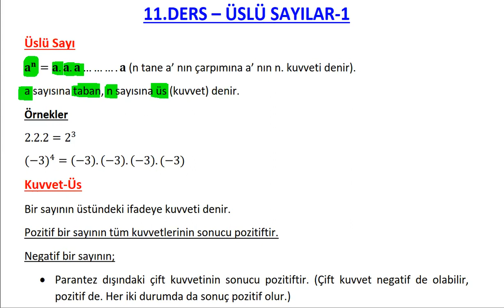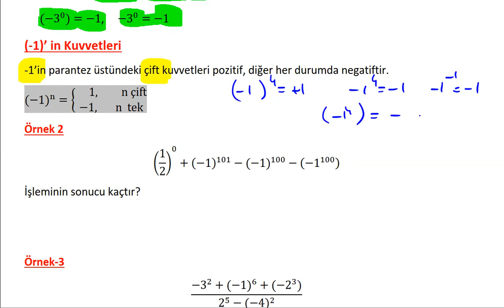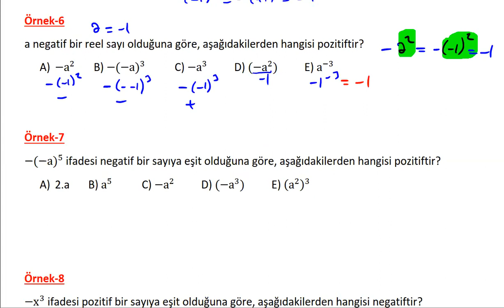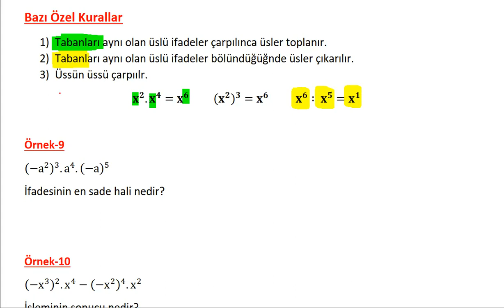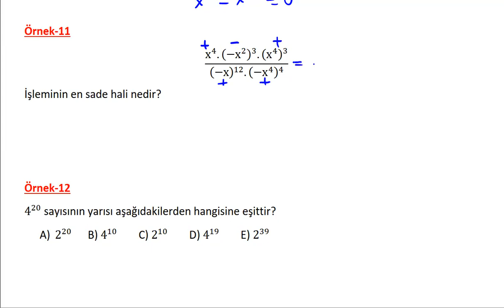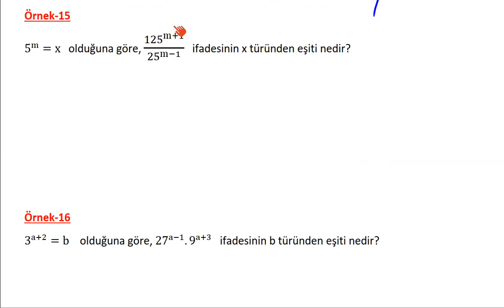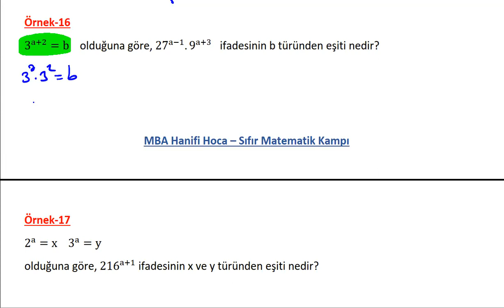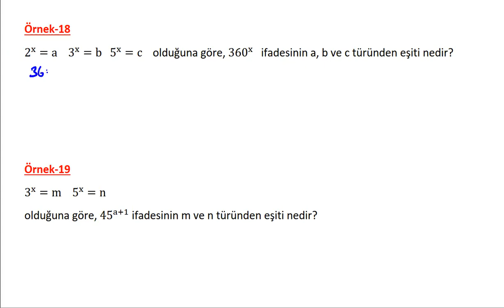11) ÜSLÜ SAYILAR KONU ANLATIMI VE SORU ÇÖZÜMÜ (DGS KPSS ALES TYT) SIFIR MATEMATİK KAMPI 11. GÜN